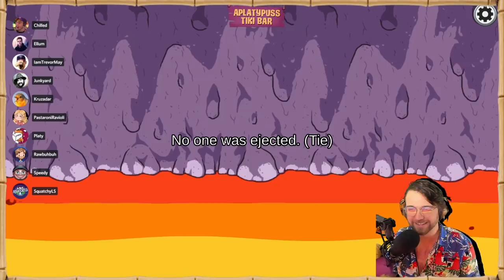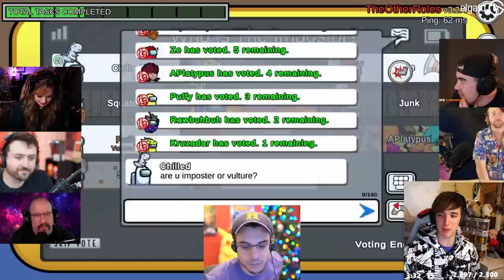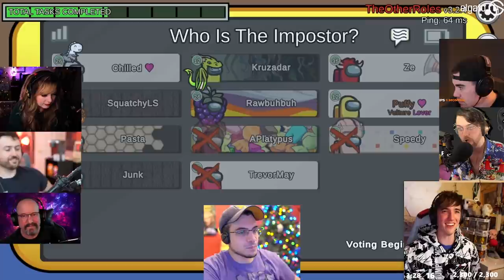THIS IS THE GREATEST VULTURE & JACKAL LOVE STORY EVER! (Among Us)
This video showcases Among Us Vulture gameplay where I take on the Chilled lobby. This video compiles all of the key moments, funny clips and live reactions from myself, Chilled Chaos, ZeRoyalViking, Kruzadar & many more amazing streamers - Including the greatest love story between myself & Chilled the world has ever seen.

-Ellum 🌏